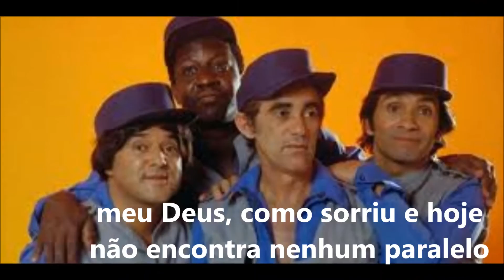De onde vêm as rugas (Ricardo Moreira)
DE ONDE VÊM AS RUGAS

 Se lhe soa familiar
 Stan Laurel & Oliver Hardy,
 Jerry Lewis e Abbott & Costello…
Se já se emocionou
 com Larry, Curly & Moe,
 com o Sítio do picapau amarelo.

 Confesse, se confundiu quem,
 entre o Bud Spencer ou Terence Hill,
 era o gordo ou o magrelo...
 Gargalhou aos borbotões
 com a trupe dos Trapalhões
 com o Didi vivendo “Cinderello”.

Vê no “palhaço” Amácio,
 o dono do “Anastácio”,
espécie de Chaplin verde-amarelo...
 Viu competirem os patifes
- o Shazan e o Xerife –
e o duo nonsense
 o Bronco e a Nair Bello...

 Viveu o auge da Praça;
 do Monty Python achou graça,
 em histórias de castelo...
 Não compartilhou, mas curtiu,
 meu Deus, como sorriu,
 e hoje não encontra nenhum paralelo.